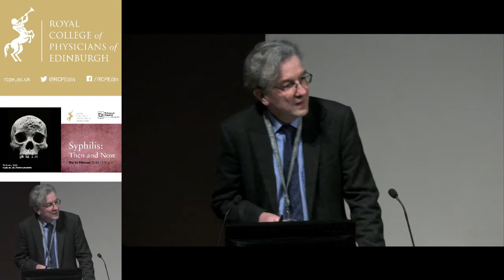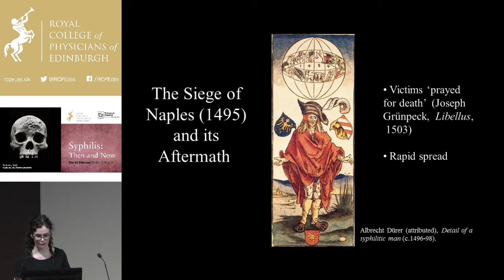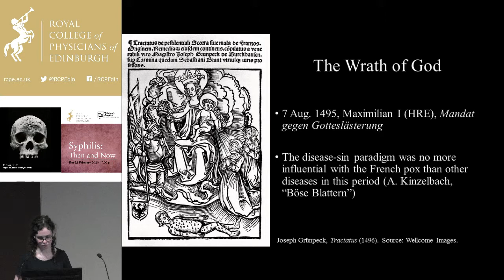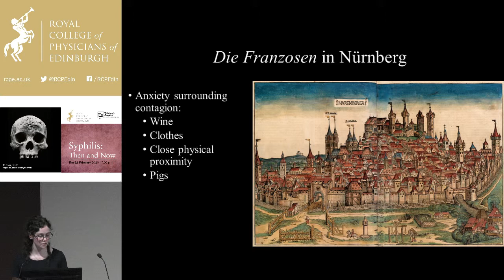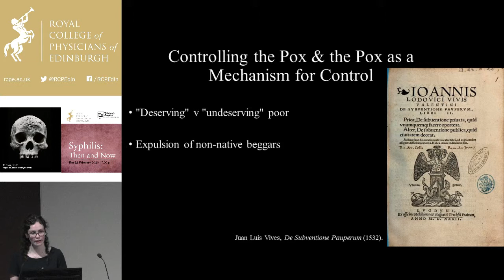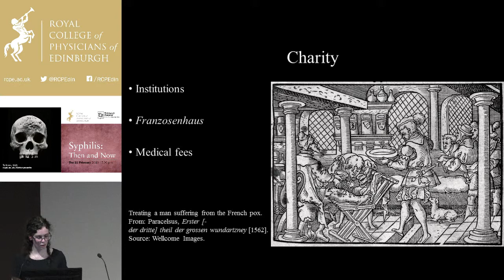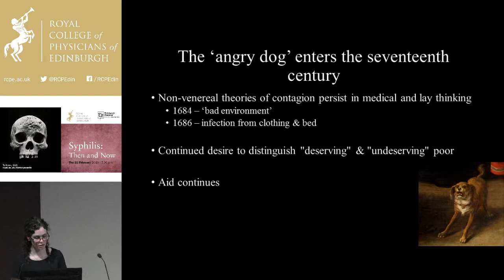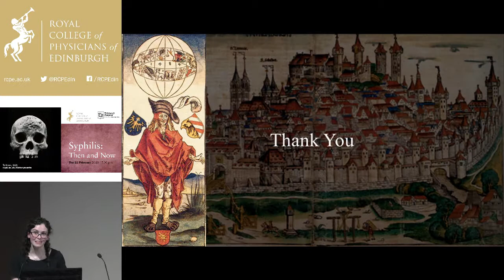Mona O'Brien - Controlling "an angry dog" - Understanding and Managing the French Disease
Mona O’Brien (PhD student, University of Glasgow) explores how Europeans came to understand syphilis and some of the measures that they enacted in an attempt to control it during the period from the first pandemic outbreak (c.1495) until the 17th century.